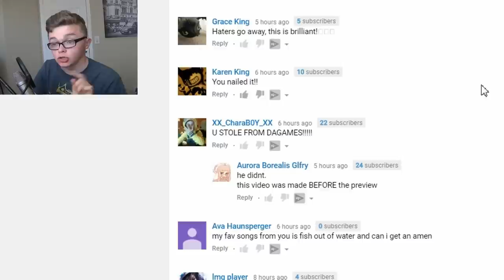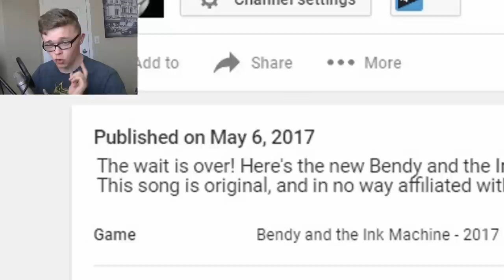you stole from dagames.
For those of you who do not understand that my Bendy and the Ink Machine song, Can I Get An Amen, is mine, here's a video showing clear evidence that I did not steal my song from either DAGames OR Fandroid! For those of you who know that Can I Get An Amen is mine, you don't have to watch this. :)

ABOUT CG5
CG5 is a music producer remixing songs from television shows, video games, and more!